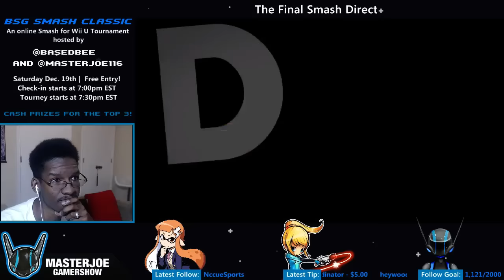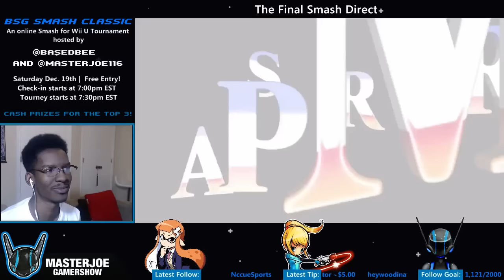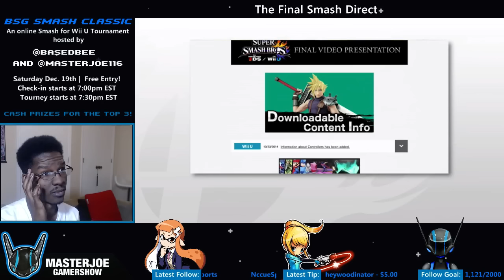MASTERJOE REACTS! - The Final Smash Direct Dec 15th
This is it. The last Smash Bros. Direct. I did a reaction video for the first one, now I'm doing a reaction for the last. Let's enjoy the final show together.

LET'S PLAY
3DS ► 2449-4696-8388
NNID ► masterjoe116
PSN ► mashtato116
Steam ID ► masterjoe116